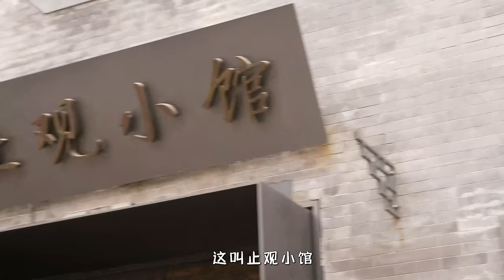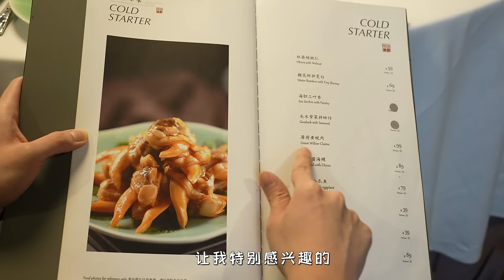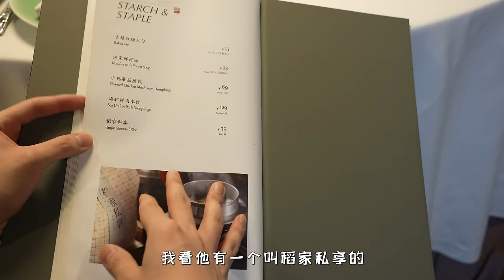【祥食記Vlog 02】試吃宇宙唯一東北菜米其林星級餐廳 -- 止觀小館|大祥哥來了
哈嘍大家好，我是大祥哥，今天這期視頻是咱們北京米其林星級餐廳探店的第二期，今天這家餐廳叫“止觀小館”，位於第一期紫金閣馬路對面，環境的話米其林評定是三個黑刀叉，東北菜給我的感覺就是特別下飯，所以今天我準備點三菜一湯，一碗米飯，一起來看看吧！
大家好，大祥哥來了，這裡是大祥哥的唯一官方頻道。
成为此频道的会员即可获享以下福利：
在這里和大家一起分享各種性價比高的好吃的。
測評更多優質的食材，和大家不敢吃的奇奇怪怪味，有什麼推介可以給大祥哥留言。
大家的點贊和訂閱都是對我來說很寶貴的，視頻每週五晚六點十五準時更新。
微博記錄生活比較多，大家有什麼要求，都可以通過微博留言和我互動。 "我们保证视频中没有任何形式的动物虐待，所有动物参与者都受到了充分的保护。"